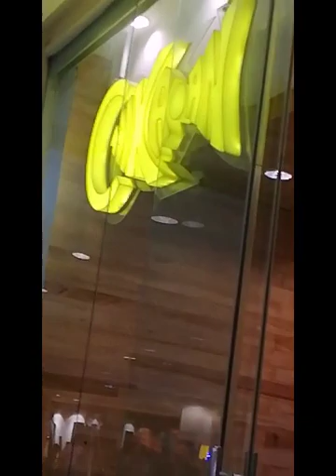CATS88 Sanctuary Tuesday at the Mall with Pancho in his stroller